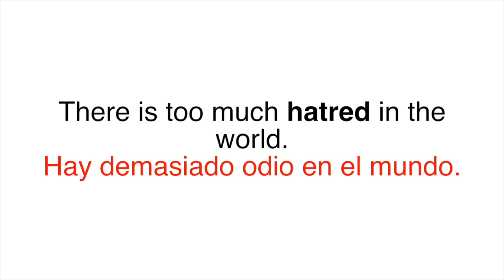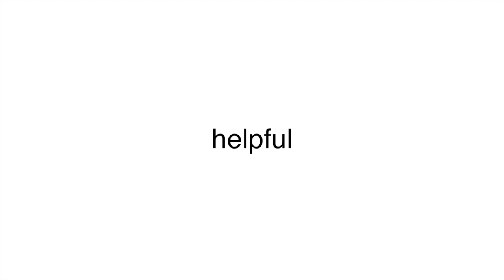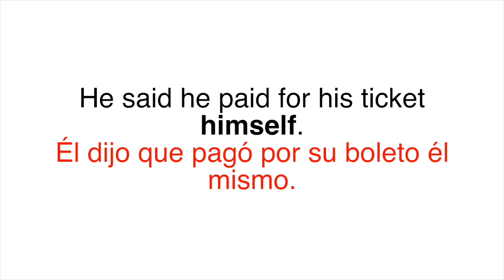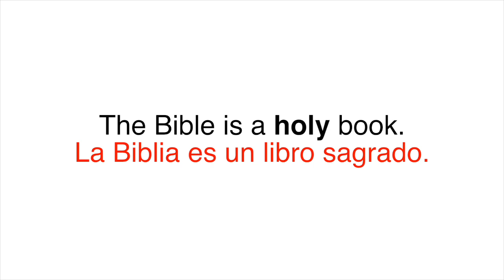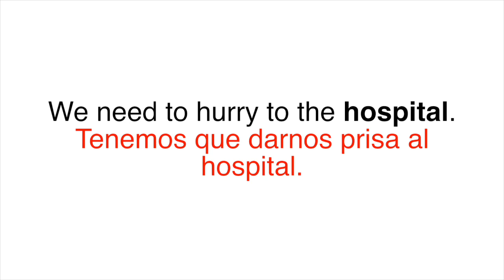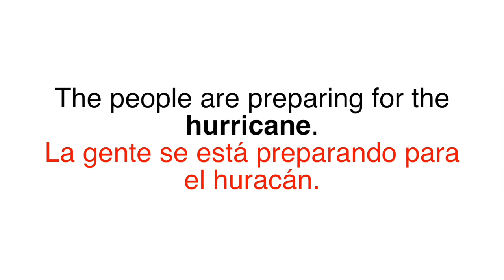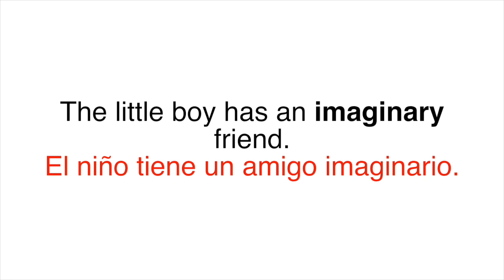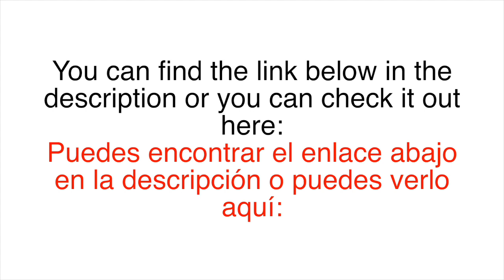1000 de las Palabras & Frases en Inglés Más Importantes para Saber para Principiantes - parte 4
Aprende 1000 de las palabras y frases en inglés más importantes para saber. Este curso de inglés te ayudará a aprender las cosas más esenciales para tener una conversación en inglés básico. También aprenderás como pronunciar las palabras en inglés. Español incluido para hispanohablantes y principiantes de inglés. Parte 4 de 10

Learn 1000 of the most important English words and sentences that you need to know. This English course will help you to learn the most essential things for you to be able to have a basic conversation in English. You will also learn how to pronounce words in English. Spanish included for Spanish speakers and beginners. Part 4 of 10